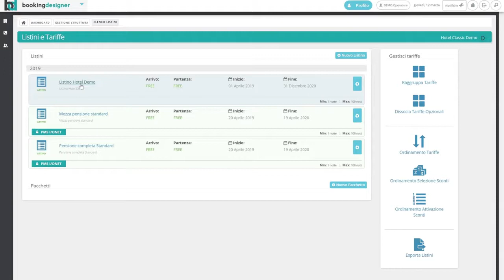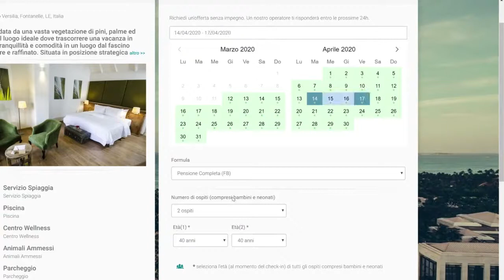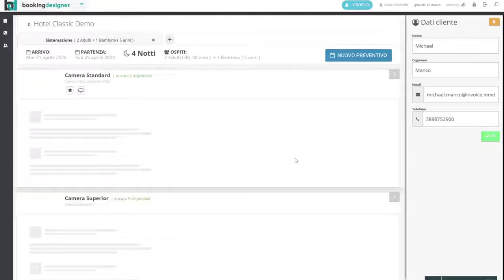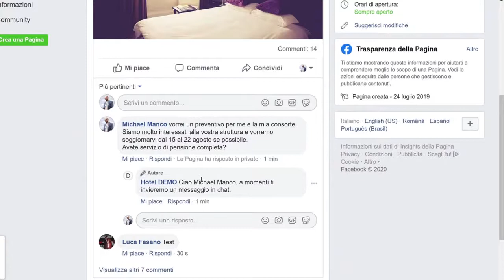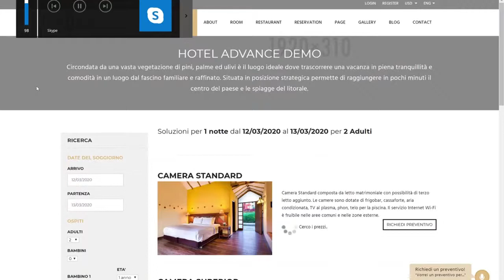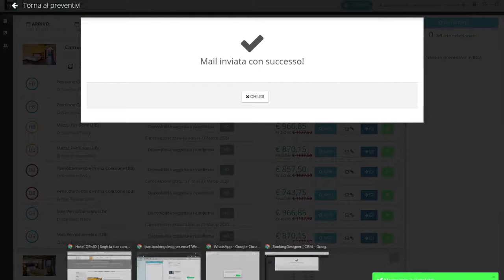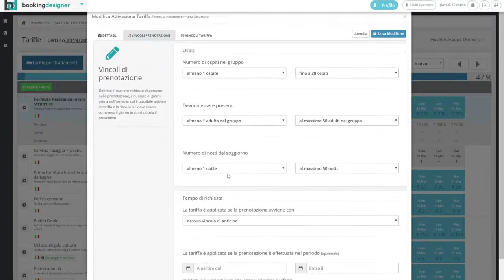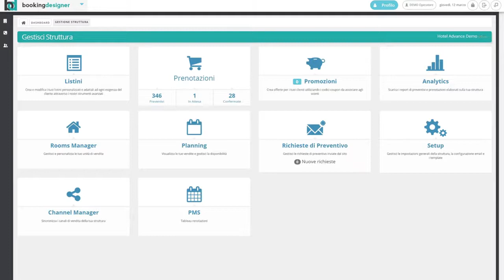Booking Automation su Facebook e CRM che facilitano e ottimizzano la comunicazione col cliente.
Quante volte ti è capitato di dover ricontattare potenziali ospiti che hanno lasciato un commento sotto a un post di Facebook per chiedere un preventivo? Non sarebbe stato molto piú comodo poter inviare un preventivo in automatico e personalizzato in base alla richiesta del cliente? Questa è solo una delle tante possibilità che vedremo insieme a Michael Manco e a Booking Designer. Il Customer Relationship Management incontra il Revenue Management per ottimizzare la comunicazione con il cliente, i preventivi, la soddisfazione e il fatturato totale.